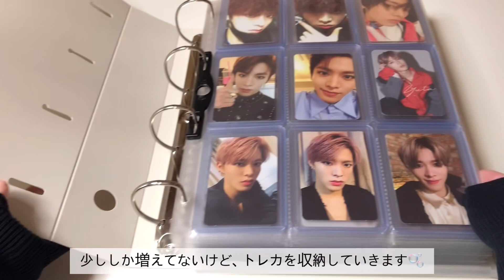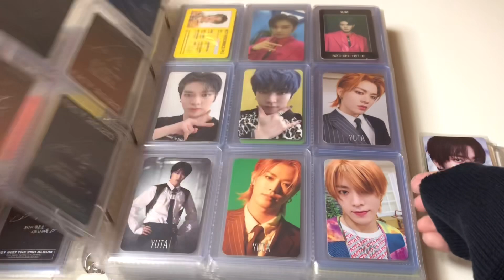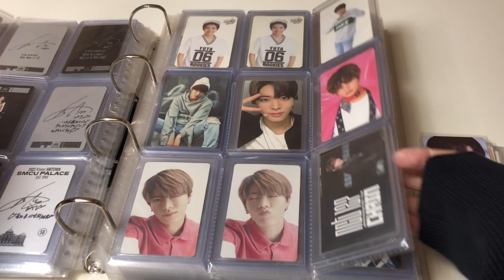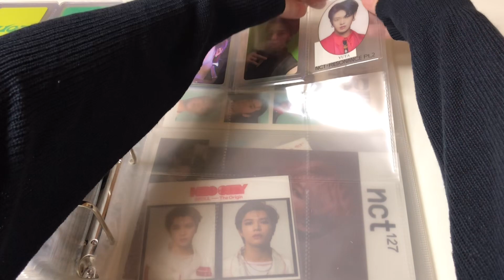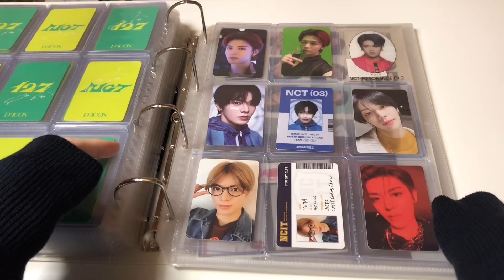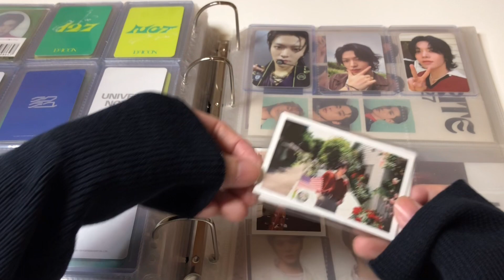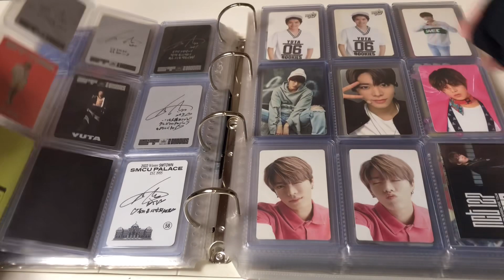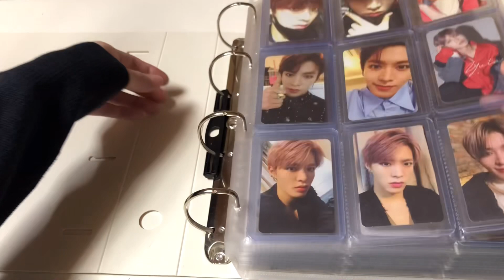【NCT】1ヶ月ぶりのトレカ整理🫢🫧｜トレカ紹介｜포카 정리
トレカが少し増えたので動画をアップしてみました🫧
ゆるゆるな動画ですが、ぜひ見てください🫧